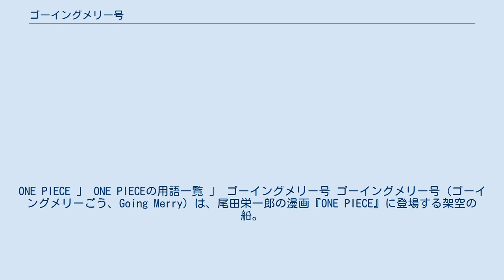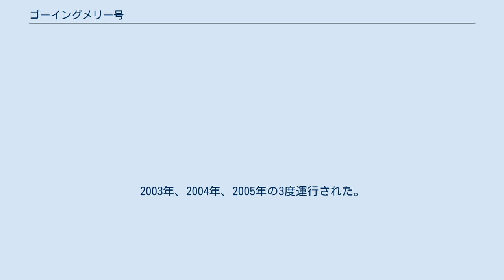ゴーイングメリー号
ONE PIECE 」 ONE PIECEの用語一覧 」 ゴーイングメリー号 ゴーイングメリー号（ゴーイングメリーごう、Going Merry）は、尾田栄一郎の漫画『ONE PIECE』に登場する架空の船。
通称「メリー号」「GM号」。
 「麦わらの一味」の最初の海賊船で、ルフィ達にとっては大切な仲間である。
設計者はシロップ村のメリーで、超新星編の20年前に設計図が作られた。
 三角帆使用・船尾中央舵方式キャラヴェル船。
大砲は4門装備。
4LDK。
操舵は舵輪ではなく、棒を進行方向に傾ける方法で行う。
 シロップ村編で村を守ったルフィたちに対し、カヤが贈呈した。
その後、長きにわたり、一味と航海を共にしたが、度重なる破損で次第にツギハギだらけとなり、最期はエニエス・ロビーからウォーターセブンへ向かう道中、船長であるルフィの手で自沈させられた。
 なお、一味の中でも並々ならぬ愛情を抱いていたウソップは、スカイピアで船の精霊「クラバウターマン」を目撃している。
 航路はシロップ村→バラティエ→コノミ諸島→ローグタウン→リヴァース・マウンテン→サボテン島・ウイスキーピーク→リトルガーデン→ドラム島→サンディ島（アラバスタ王国）→ジャヤ→空島（スカイピア）→ロングリングロングランド→ウォーターセブン→エニエス・ロビー。
 フジテレビが主催する夏のイベント「お台場冒険王」にて、ゴーイングメリー号が遊覧船を改造して実際に再現され、目玉アトラクションとして人気を得た。
船内ではスタンプラリーが行われており、すべてのスタンプを押すと商品がもらえるという仕組みである。
2003年、2004年、2005年の3度運行された。
 製作会社は石川島造船化工機（現：IHI）。
改造元は東京都観光汽船の「遊」。
各イベント終了時には、元の船体に戻されている。